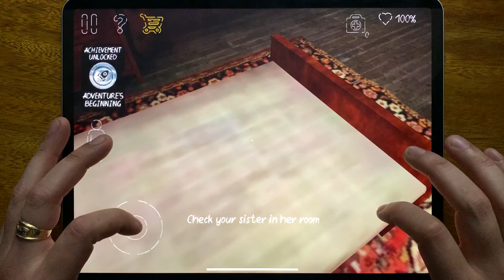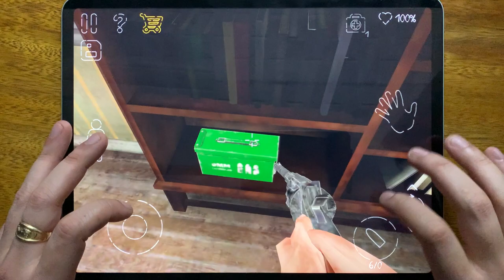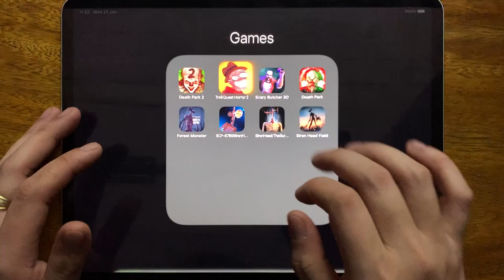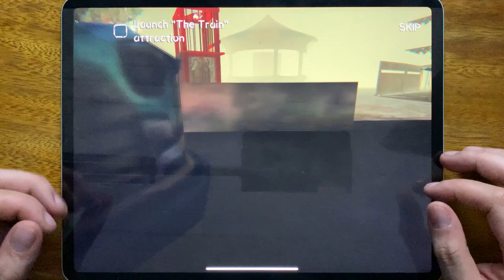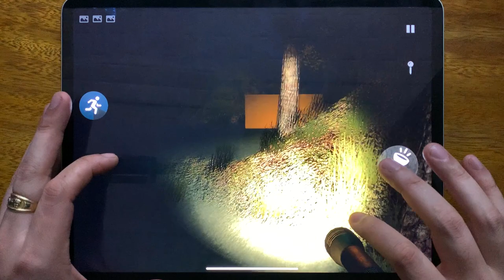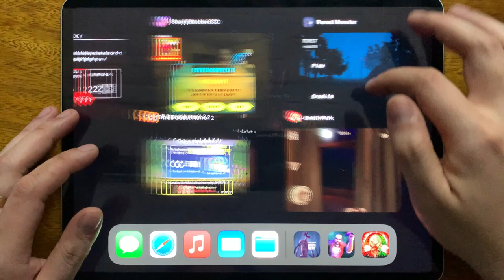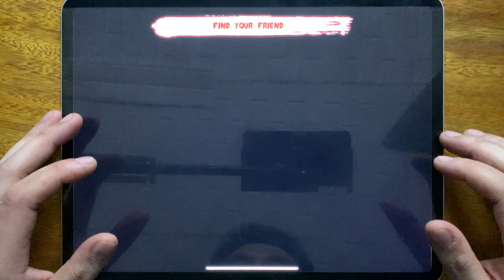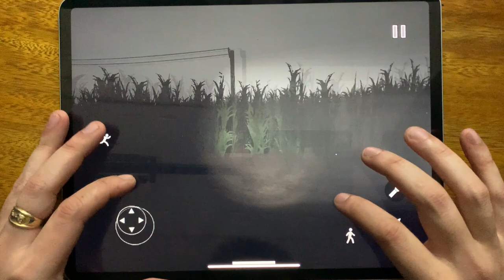Death Park 2, Troll Quest Horror 2, Scary Butcher 3D, Death Park, Forest Monster,SCP 6789 Siren Head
Death Park 2, Troll Quest Horror 2, Scary Butcher 3D, Death Park, Forest Monster, SCP 6789 Siren Head, Siren Head The Survival, Siren Head Field